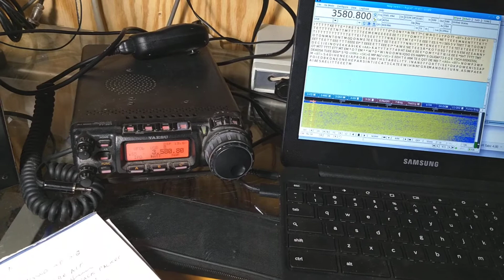VID MFJ 1025 NOISE CANCELLER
Using the MFJ-1025 on 80 meters, copying W1AW CW signal in Florida. Demonstrates the noise cancelling ability of the MFJ unit. It is impressive!